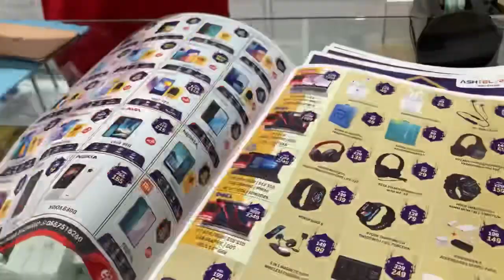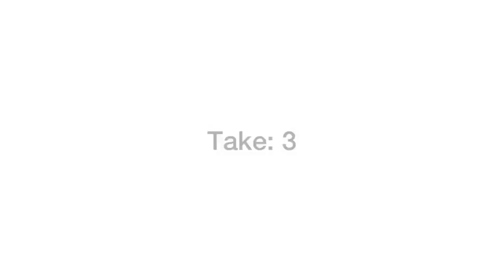Promotion video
Hey Eid Mubarak to everyone guys our next vlog is out we went for our promotion shoot.

If I have mistakenly uploaded any copyright material, please message ME and we will take it immediately.